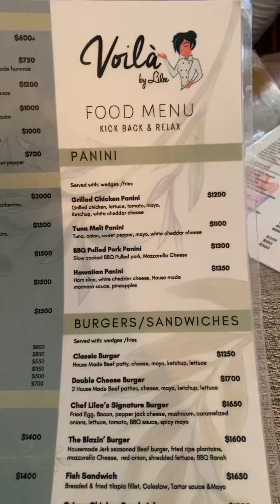RIVER BATHE/ COUNTRY GAL/ MEETING SHORT GIRL BELLA 💜@Your_girl_Bella.